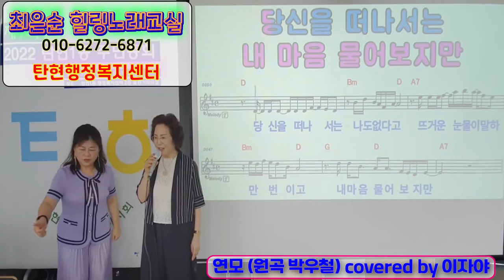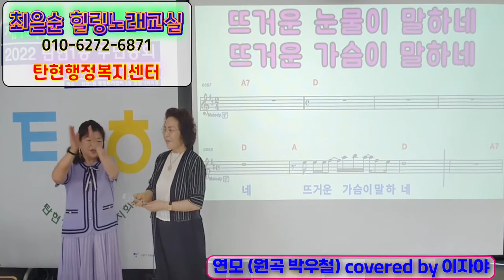최은순 힐링노래교실 # 연모# 이자야 회원